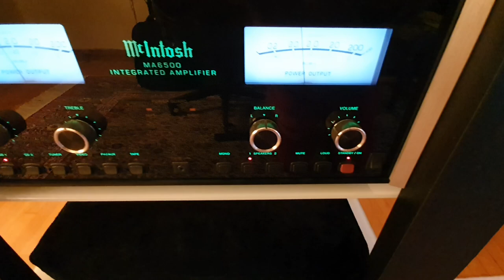B&W 804N MARANTZ SA14S1 SE McINTOSH MA 6500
SINNE EEG - WAITING FOR DOWN SCANS